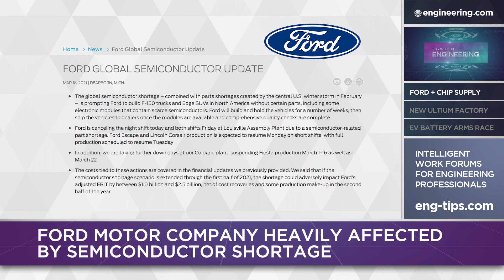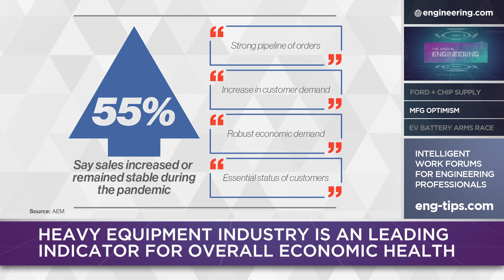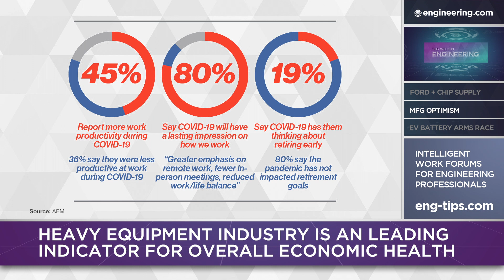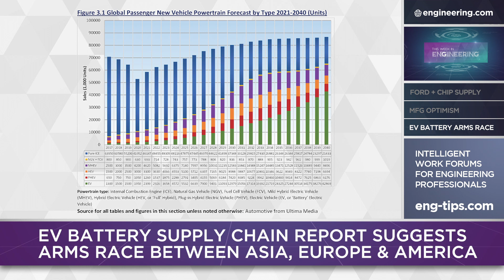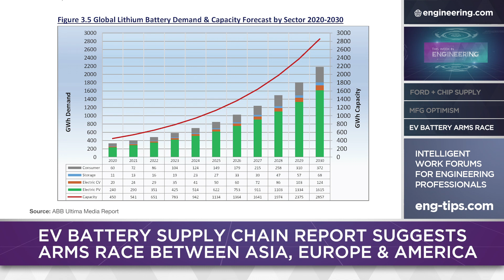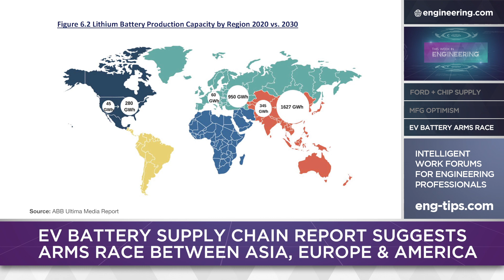Chip Shortages Continue, Heavy Equipment Makers Post-COVID Optimistic and the EV Battery Arms Race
With the combination of Covid 19 related supply chain disruptions and a major fire at a critical supplier, Ford Motor Company is reporting that the shortage of semiconductors will result in 50% production setback in the second quarter. To compensate, the company is moving to an online sales model with lower dealer inventory levels.

The heavy equipment industry is an important leading indicator for overall economic health, and a new survey of senior management in the off-the-road sector shows high levels of optimism for 2021, especially if the Biden Administration follows through on infrastructure spending plans.

And industry heavyweight ABB has commissioned a report on electric vehicle battery supply chains that suggests a global arms race is developing between Asia, Europe and America. The winner may determine the future of global automobile production.

𝗘𝗣𝗜𝗦𝗢𝗗𝗘 𝗦𝗘𝗚𝗠𝗘𝗡𝗧𝗦:
0:00 Ford reporting serious semiconductor shortage
3:49 Heavy equipment industry optimistic for remaining 2021
4:00 EV battery makers gearing up for arms race

STEM GAMES:
Play some fun and educational STEM games on engineering.com: